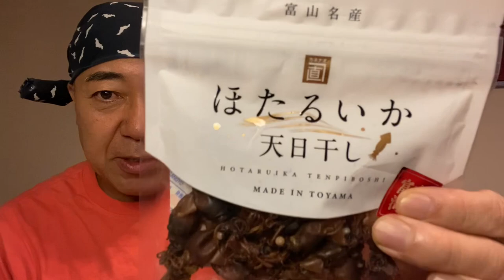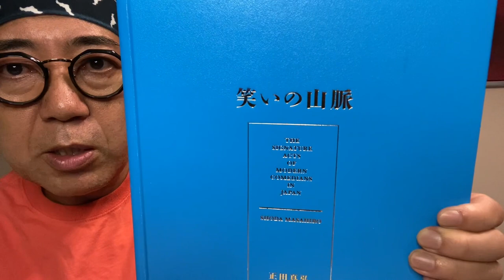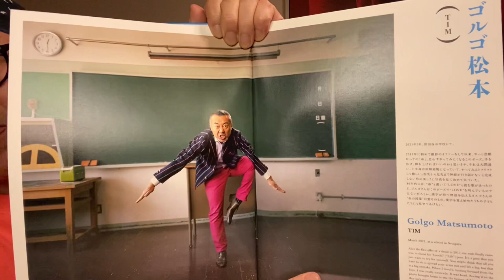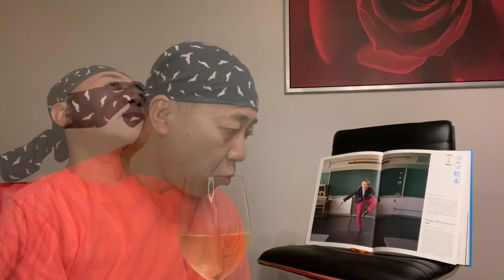【ゴル呑み👺今夜は月曜日に乾杯🍻】仕事帰りので一杯は最高でーす👺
皆さんお疲れ様でーす👺月曜日の夜も乾杯しましょう🍻
映画の撮影から戻って呑みながら今日の話をしまーす👺

命🔥